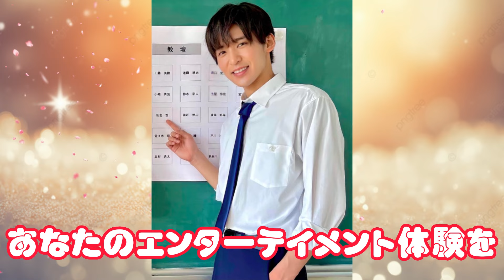令和最強アイドルSnow Man目黒蓮の素顔を探る：本当の彼を知ろう！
Snow Manのメンバーとして、目黒蓮はファンの間で絶大な人気を誇りますが、彼の素顔についての情報は意外と少ないものです。この動画では、令和の最強アイドルと称されるSnow Man目黒蓮の素顔を解禁します！私たちは彼の普段の姿や知られざる一面に迫り、彼がどのように成長し、どんな人柄なのかを探ります。ファンの皆さん、彼の素顔に興味がある方々、必見の内容です！是非、視聴して彼の魅力に触れてください！